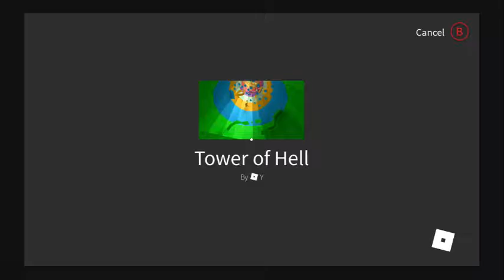Roblox: GET OUT OF MY SWAMP!